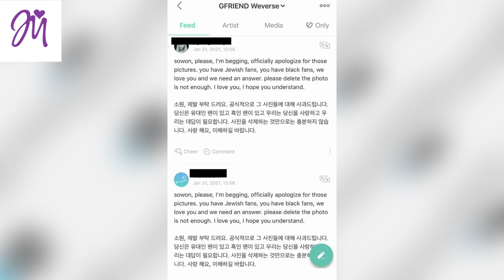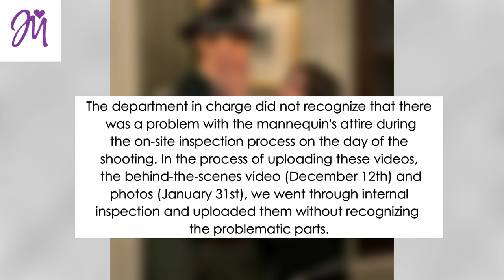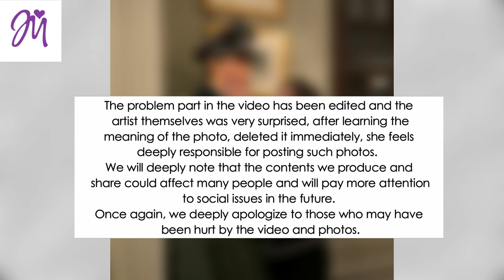GFRIEND’s Sowon faces immense backlash for These Shocking photos- Source Music Issue Apology